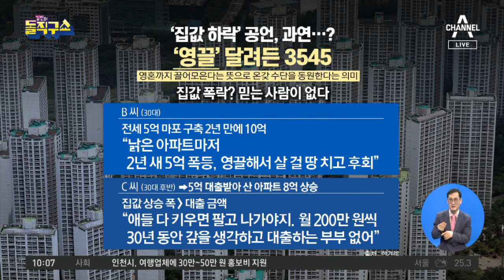집 판 금태섭은 ‘탈락’…다주택자는 공천? | 김진의 돌직구 쇼 518 회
집 판 금태섭, 공천 탈락…안 팔고 버틴 다수는 금배지

“운동권도 강남 집착”…자기 PR 나선 잠룡들

연극이 끝나고 난 뒤~♪
생방송에서 못다한 비하인드 이야기
방송문법 거부, 넘나드는 수위, 핵직구
"라이브 방송에서는 말할 수 있다"

 ✔ 돌직구 라방 '2사 만루'
 ✔ 평일 오전 10시 40분 (생방송 직후!)
 ✔ 김진의 돌직구쇼 독립채널